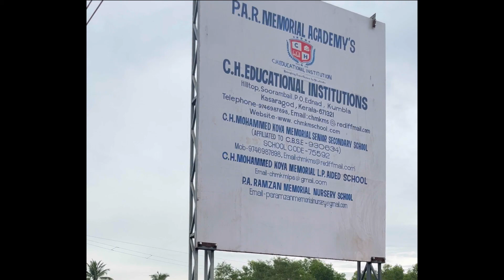ഞാൻ ആദ്യമായി സ്കൂളിൽ പോയപ്പോൾ | Going to first school meeting | Ayshu ‘s vlog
ഞാൻ ആദ്യമായി സ്കൂളിൽ പോയപ്പോൾ | Going to first school meeting | Ayshu ‘s vlog | YouTube video | parents meeting in kg section